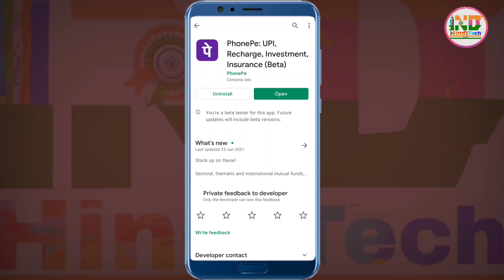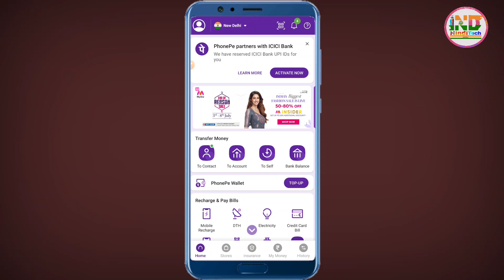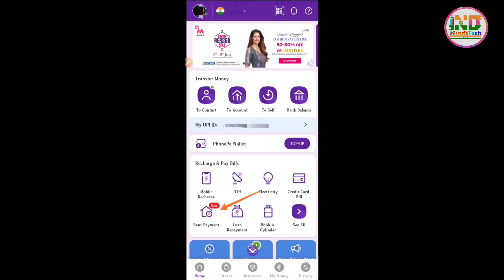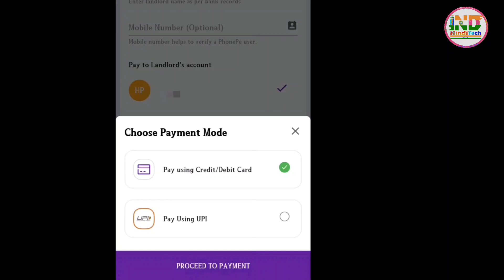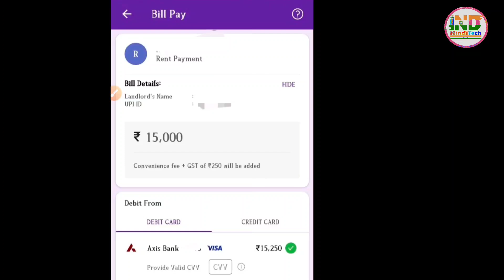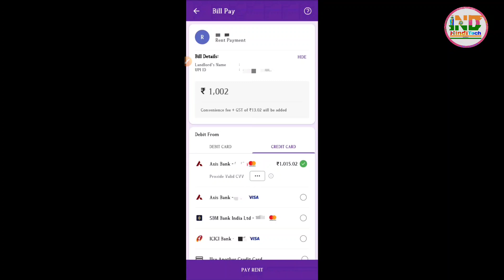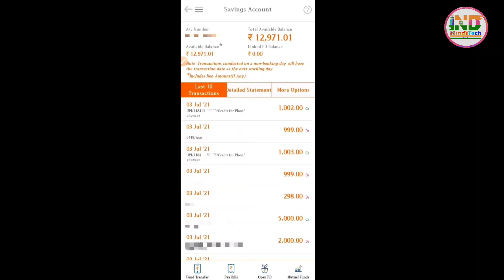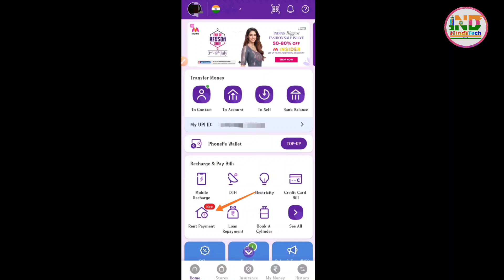PhonePe rent Payment Launched 😍 | phonepe rent payment credit card debit card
Phonepe rent payment launched | phonepe rent pay credit card to Bank transfer | how to pay rent using phonepe | phonepe credit card rent pay charge | phonepe debit card rent payment